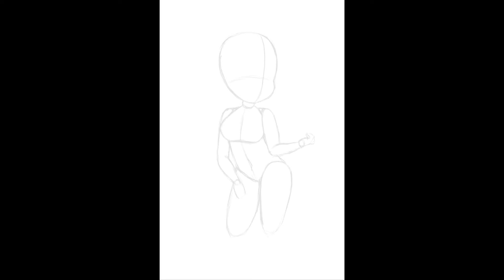Gealel (SPEED PAINT) (TABLET)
This is the goddess from the game I am making, I was redesigning her outfit so that is why you may notice her outfit goes through so many changes.

SONGS
00:00 - 04:25 - Hikari Yo by Kikuo
This version of the song was sang by JubyPhonic